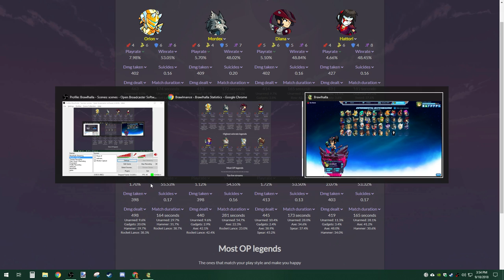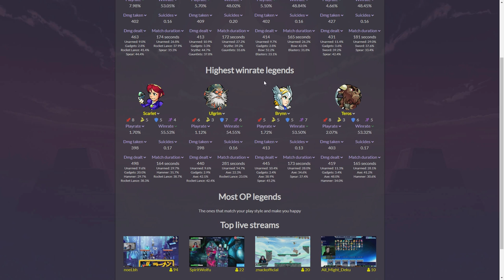How to win in Ranked 1v1 using SCIENCE! • Brawlhalla 1v1 Diamond Gameplay